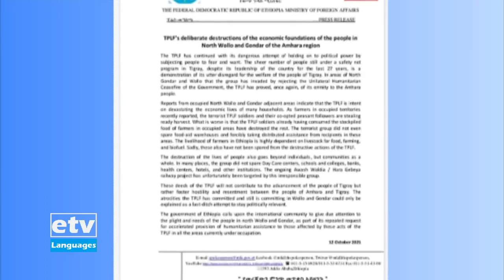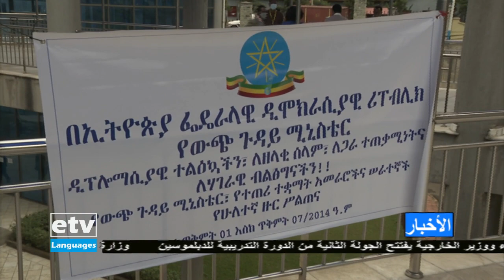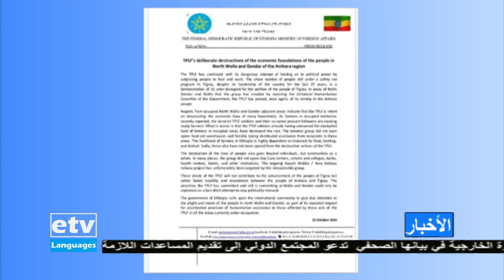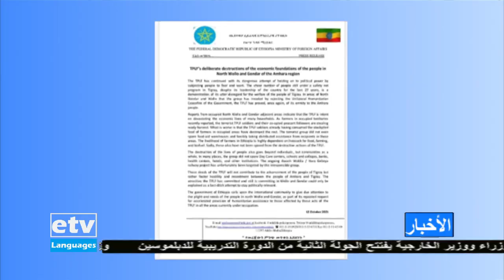أخبار عربية 10/12/2021